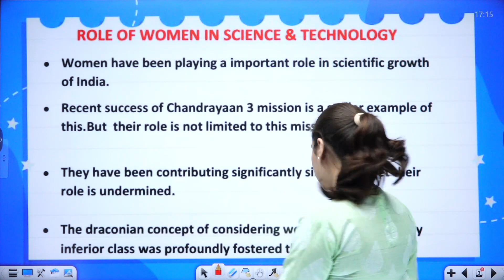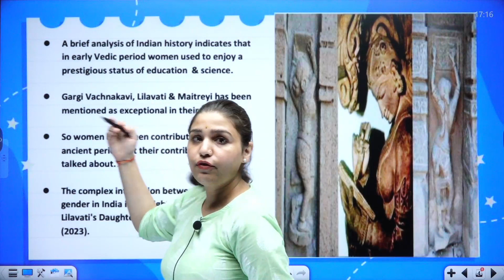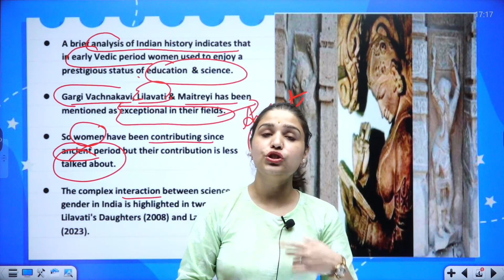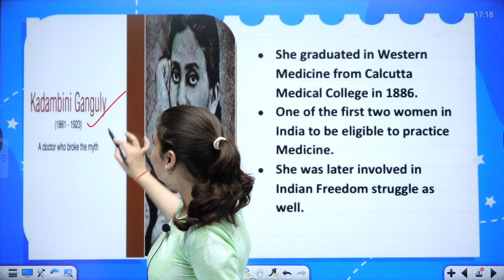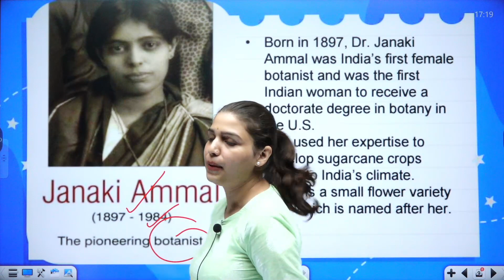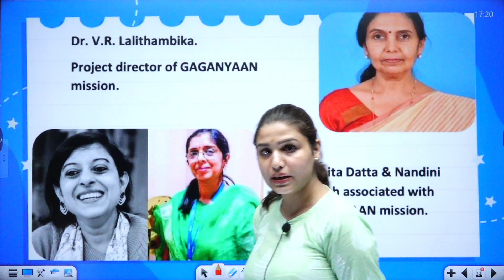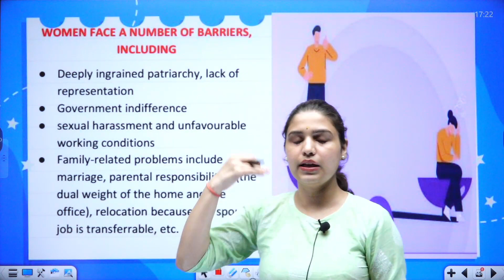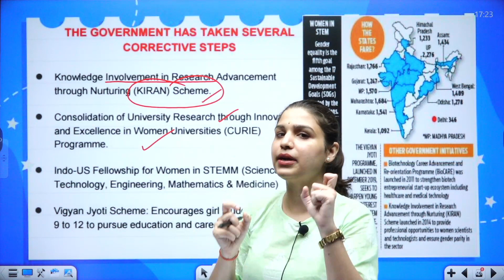An Incredible Journey Of India's Women In Science || Meenakshi Ma'am || Tathastu-ICS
The journey of Indian women in science, including their involvement in projects like Chandrayaan, is truly inspiring. Their contributions have broken barriers and paved the way for progress in space exploration, showcasing their remarkable talents and dedication. From astrophysics to engineering, these women have demonstrated their expertise and commitment, leaving a lasting impact on India's scientific landscape.

🎓 BA + UPSC
🎓 MA + UPSC
🎓 Diploma + UPSC